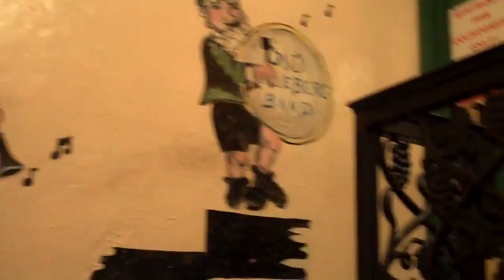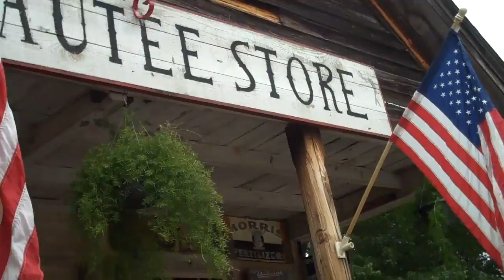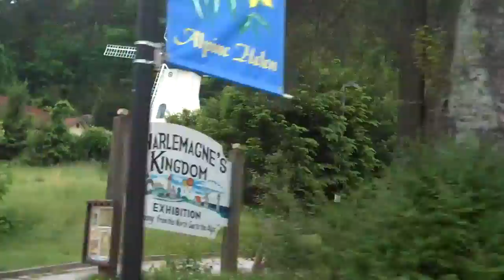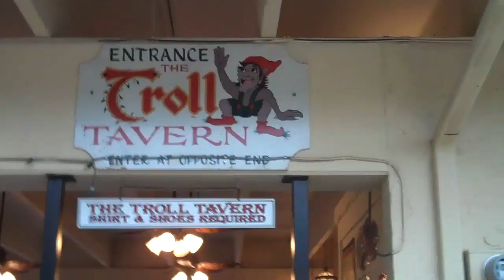Helen Georgia, May 2010